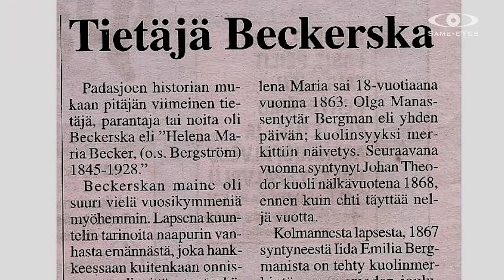Se josta emme puhu - jakso 1 traileri | Same-eYes Viihde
Jakso 1. Se josta emme puhu traileri - Selvänäkijä Parantaja Becker

Avausjaksossa tutustumme lähes sadan vuoden takaiseen parantaja selvännäkijään, johon turvauduttiin tiukimmankin paikan tullen. Millainen oli koko Suomen laajuisesti tunnettu parantaja Becker, miten hän auttoi hyvin erilaisissa tilanteissa, ja mitä hän lupasi kuolemansa jälkeen?

Paranormaalin asiantuntija Maarit Vehnämäki sukeltaa kaikkeen normaalista poikkeavan keskelle. Ohjelmassa vieraillaan erilaisissa historiallisesti tai kulttuurillisesti merkittävissä lokaatioissa ja selvitetään, mitkä menneisyyden henkilöt voisivat olla jääneet kohteessa elämään tänäkin päivänä ja miten historia on vaikuttanut kuultuihin tarinoihin.
Onko käsittämämme paranormaali jonkin tieteen, tarun tai uskomuksen mukaan normaalia?
Voimme kyseenalaistaa itseltämme, miksi on olemassa tabu, "Se, josta emme puhu".